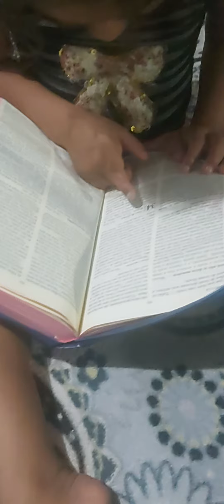minha com 4 anos agregando a escritura sagrada 🙏